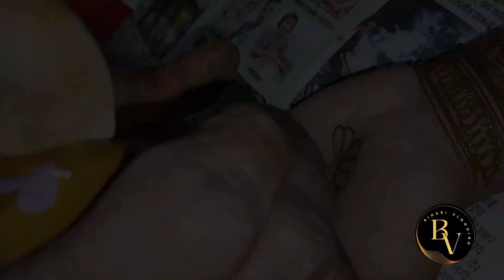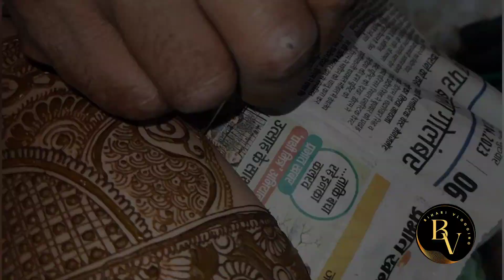मेंहदी के दिन l DI KA WEDDING l